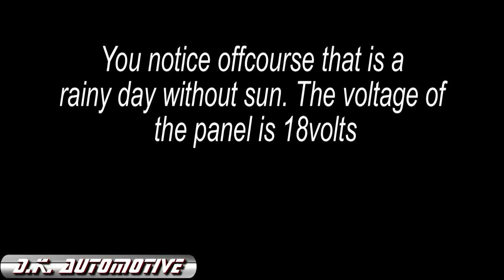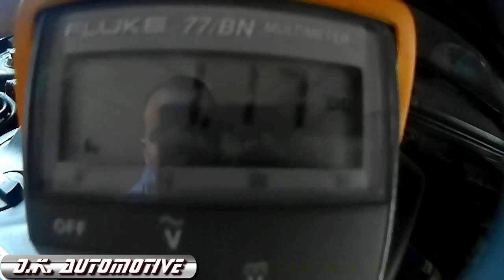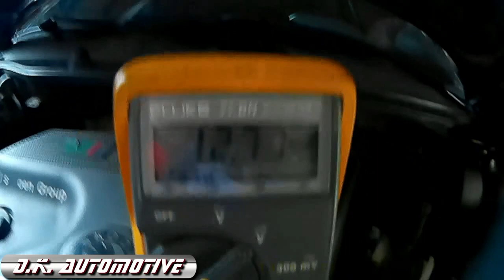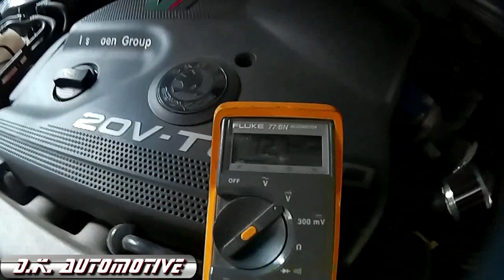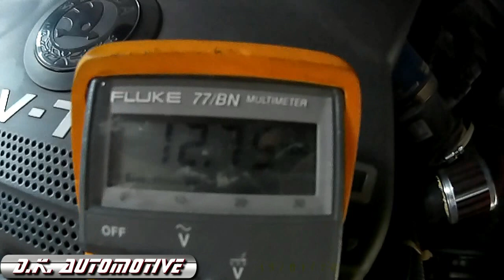D.I.Y. How to preserve charge and save your car battery.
This is a how to do it yourself procedure to save, charge and preserve your car battery in case that you dont use your car a lot and you dont have an electrical socket in your garage.

tuning Skoda Octavia mk1 RS cars carslover carlifestyle automotive carreview carphotography Fiat Seicento Honda SH150 D.I.Y. bike # WRC